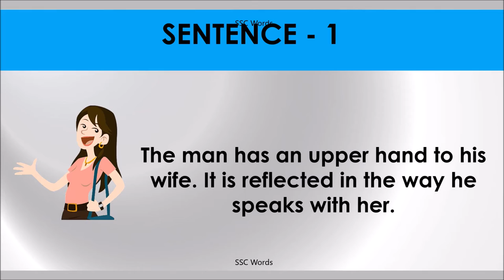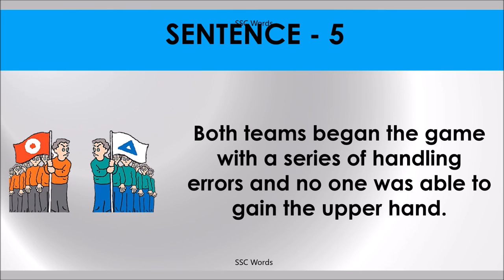UPPER HAND Idiom 674 # Meaning and five sentences # SSC Words